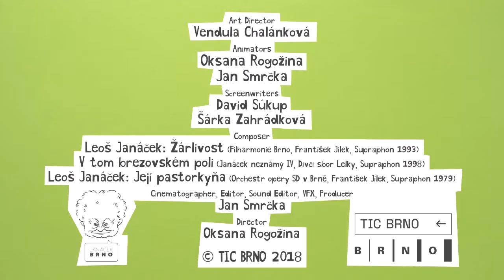Leoš Janáček in three minutes. How hard he worked.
An animated mini-series - part 2 of 3: Leoš Janáček - How hard he worked

This animation illustrates Janáček's intensive work in Brno, his study of speech melodies and the genesis of his opera Jenůfa (Její pastorkyňa).

Artist: Vendula Chalánková
Animators: Oksana Rogožina and Jan Smrčka
Director: Oksana Rogožina
Produced in 2018 by TIC Brno